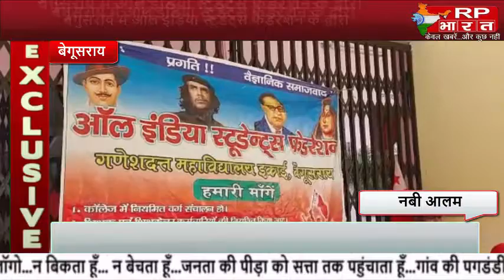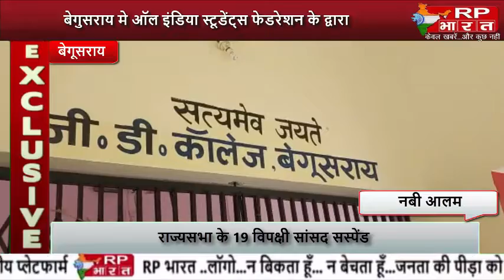BEGUSARAI ऑल इंडिया स्टूडेंट्स फेडरेशन के द्वारा जी०डी०कॉलेज प्राचार्य का रोषपूर्ण घेराव@RP BHARAT